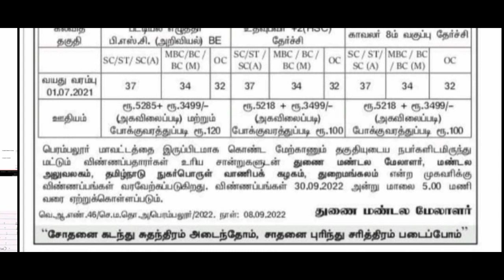ரேசன் கடை வேலை 2022/tamilnadu government jobs 2022/(tcsc jobs)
tcsc government jobs 2022